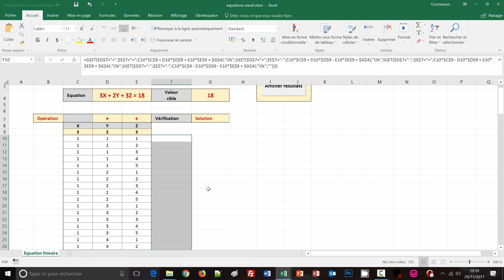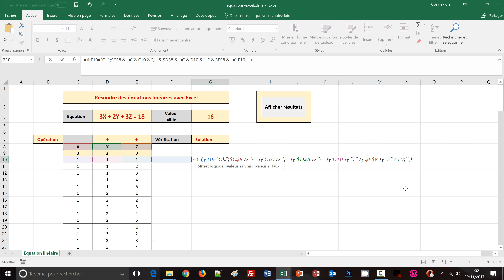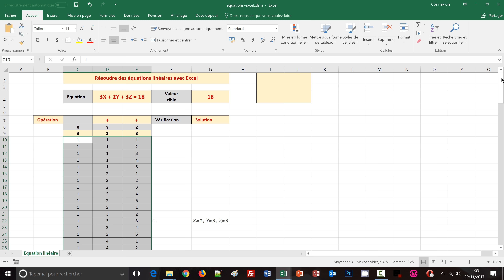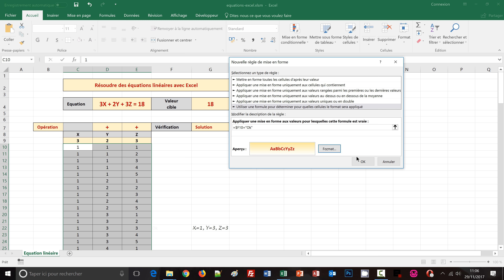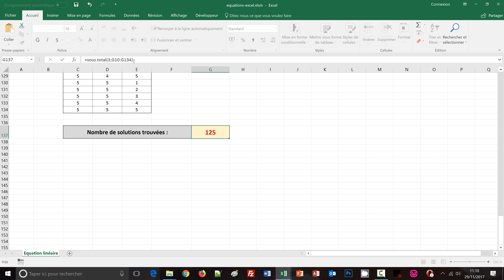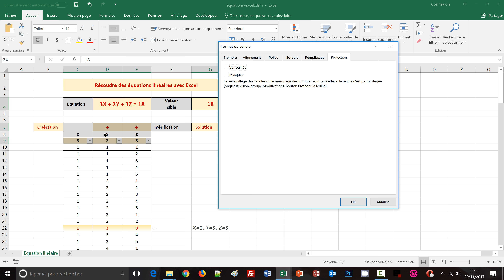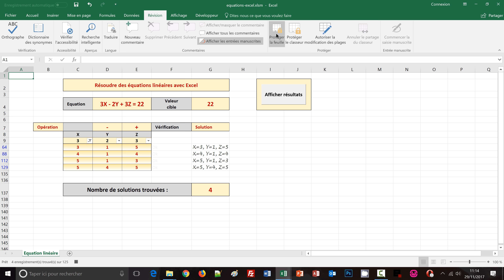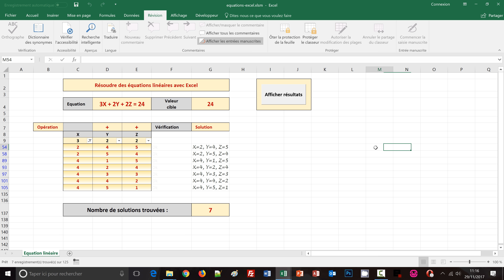Résoudre des équations à plusieurs inconnues avec Excel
La résolution d'équations à 3 inconnues peut se faire avec des calculs Excel sans le solveur ni code VBA dans une application filtrant les bonnes combinaisons. Nous proposons de bâtir une application recensant toutes les combinaisons des inconnues comme le ferait une boucle de programmation VBA Excel. Nous offrons la possibilité de modifier les paramètres de l'équation comme la valeur cible à atteindre, les facteurs multiplicateurs des inconnues ou encore les opérateurs. Des calculs multicritères permettent de vérifier pour chaque ligne du tableau si la combinaison résout l'équation. Une mise en forme conditionnelle met en valeur dynamiquement l'intégralité des lignes fournissant la solution. Des filtres automatiques regroupent les bonnes combinaisons pour les inconnues du problème. La fonction Sous.total offre le résultat de synthèse sur le nombre de solutions proposées, en excluant les lignes filtrées et masquées du calcul du décompte. Un bouton de macro automatique permet de lancer le re-calcul dynamique de la feuille pour filtrer et synthétiser l'ensemble des combinaisons trouvées par l'application, conduisant à la résolution de l'équation à plusieurs inconnues.